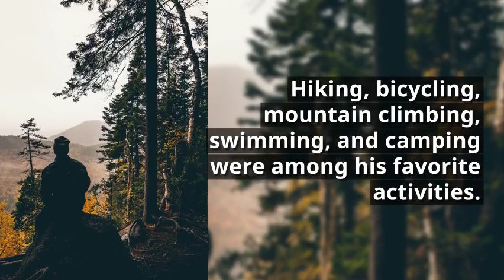lumen5 video 21